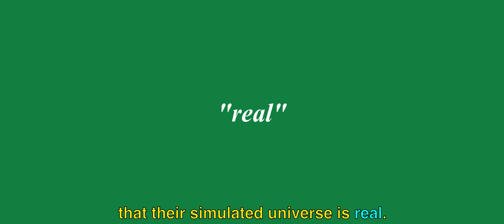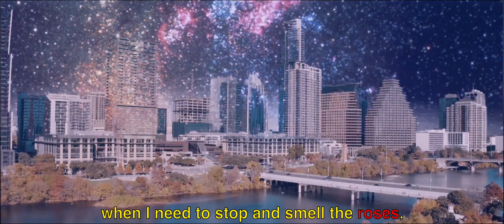Life on Zoom: the simulation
Today was the first day of school. And with a new year of a classroom simulated by a subpar piece of software (Zoom), and people swapped for images on a screen, I can't help but feel a bit numb. The pinnacle of the simulation theory is that the inhabitants of the simulation think that their simulated universe is real. They think that it's the base level of reality, and have never felt anything more genuine than their current environment. The weird thing about my life right now is that I'm fully aware that my current computer-generated reality is less real than the life I was once used to.

Life on Zoom, the simulation, simulation theory, Zoom university, online school, college, sawyer timco